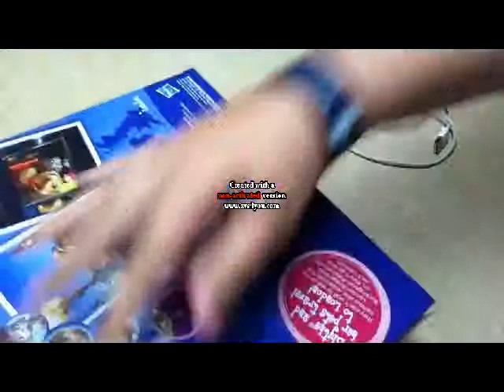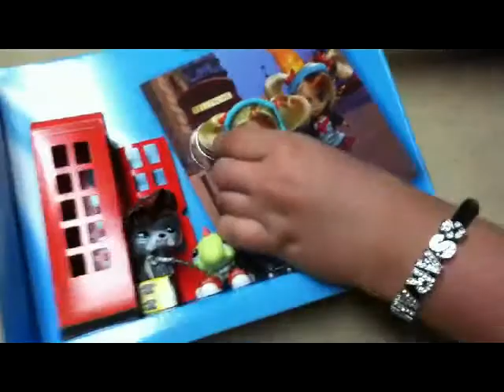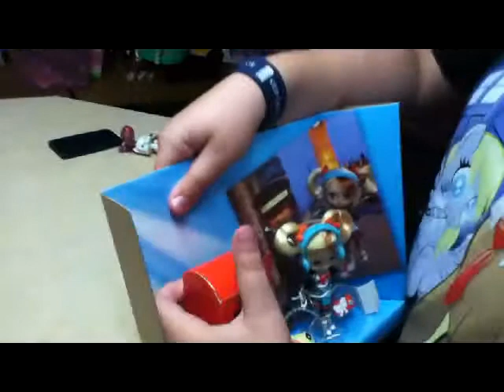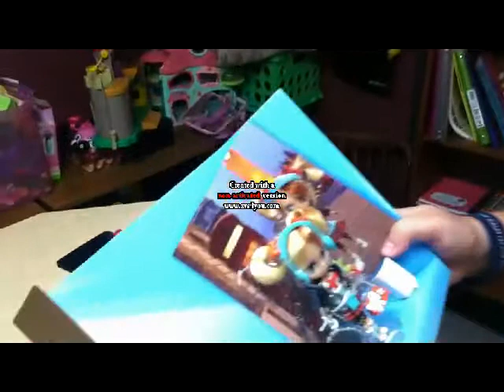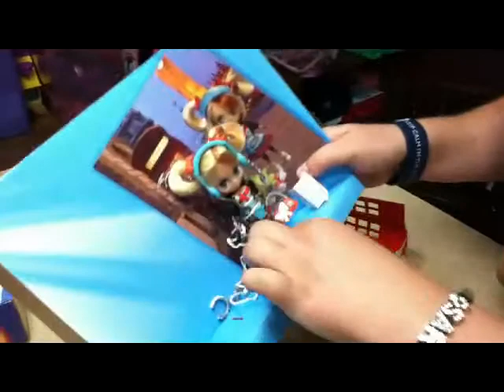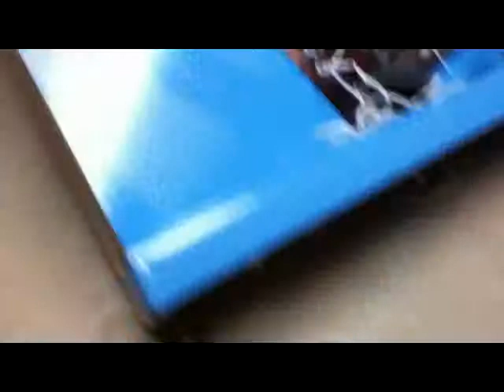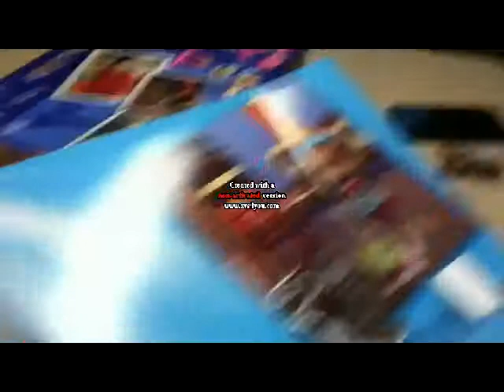LPS: Blythe and pets travel to London -Unboxing-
Eeyup. :3